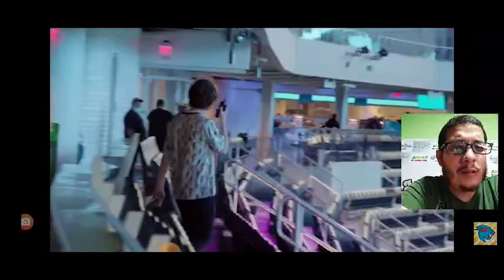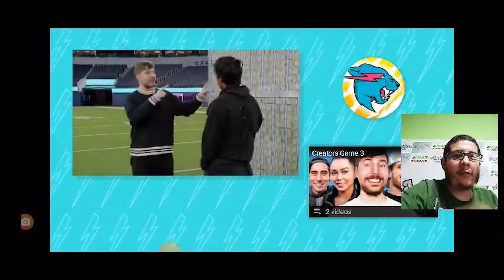Escondidas Extremas Desafío por $1,000,000 ll VIDEO REACCIÓN MR BEAST l Scholis Show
Que hay positivos, este video esta super que chévere, quédense hasta el final, y no olviden darle un like al video :D